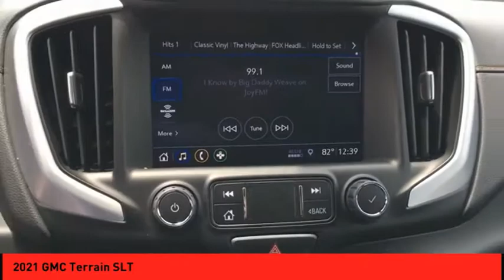2021 GMC Terrain St. Peters MO 51884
2021 GMC Terrain SLT

This White Frost 2021 GMC Terrain SLT might be just the SUV 4X4 for you.  Be sure of your safety with a crash test rating of 5 out of 5 stars.  For a good-looking vehicle from the inside out, this SUV 4X4 features a sharp white frost exterior along with a jet black interior.  Purchase your vehicle completely online and WE'LL DELIVER it to your home!* After market Equipment may not be reflected in the price above**Price does not include $199 painted pinstripe were applicable, Processing fee of $199, Tax, Title or License.